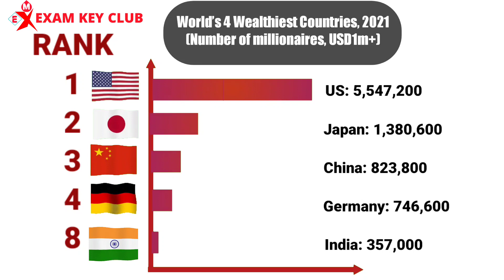सबसे ज्यादा अमीरों वाला देश | world's 4 Wealthiest country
koo जैसे माइक्रोब्लॉगिंग प्लेटफार्म जिसका यूजर बेस ट्वीटर से काफी कम है जो ट्वीटर के सामने कही नही टिकता ऐसे माइक्रोब्लॉगिंग प्लेटफार्म से आखिर एलोन मस्क  क्यों डर रहे है।
दोस्तो एलोन मस्क के डरने के कई कारण हो सकते है
दोस्तों भले ही koo यूजर बेस के मामले में ट्विटर से काफी पीछे हो ।
लेकिन फीचर्स के मामले में यह ट्विटर से कहीं ज्यादा आगे है
दोस्तों koo ऐप को सन 2020 मे
भारत में एक स्वदेशी माइक्रो ब्लॉगिंग ऐप के तौर पर लांच किया गया था ।
लेकिन देखते ही देखते यह मात्र 3 साल में ट्विटर के बाद दुनिया का दूसरा सबसे बड़ा माइक्रो ब्लॉगिंग प्लेटफॉर्म बन गया
आपको यह जानकर आश्चर्य होगा कि 50 मिलियन से ज्यादा बार इसको डाउनलोड किया जा चुका है ।
कू ऐप 10 से ज्यादा भाषाओं में उपलब्ध है ।
भारत के अलावा 100 से ज्यादा देशों में इसका इस्तेमाल किया जाता हैं

टेलीग्राम चैनल

ABOUT THE CHANNEL : examkeyclub is an educational channel.
examkeyclub is a channel which help you to prepare for all teaching exams and also help in research about teaching field here on examkeyclub we discuss everything you need to know for any teaching exam such as CTET TET DSSSB KVS NVS EMRS our vision is to learn more and create more life-long learners and trainers (future teacher) who can give their best to this noble profession

ब्लॉग\वेबसाइट

यूटयूब

टेलीग्राम चैनल

फेसबुक ग्रुप

इंस्टाग्राम

TIME STAMPS